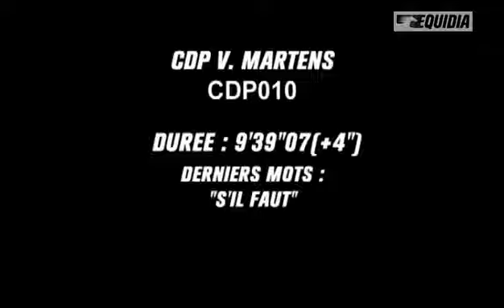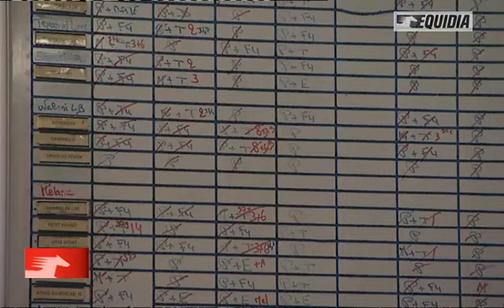Carnet de pistes : Vincent Martens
Vincent Martens quitte la Belgique cet été pour venir s'installer en région parisienne avec une centaine de chevaux.